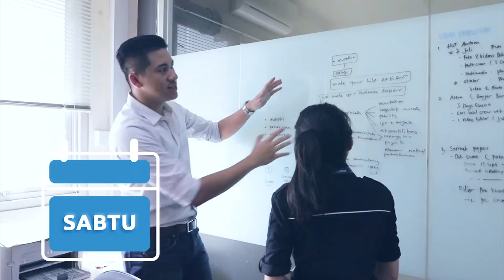Prank Driver Ojol Dihujat Hingga Raffi - Nagita Bertemu Siwon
Aksi prank yang dilakukan sejumlah YouTuber terhadap driver ojek online hingga Raffi-Nagita ketemu Choi Siwon jadi sorotan dalam SepekanTerakhir.

Simak SepekanTerakhir setiap hari Jumat pukul 17.00 WIB hanya di YouTube channel Medcom ID dan